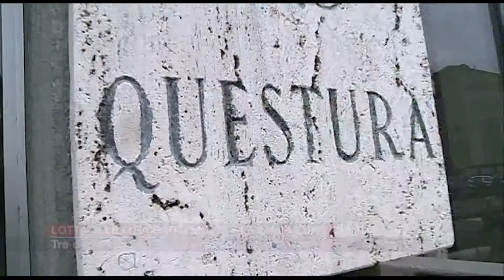Etg - Contrasto al gioco illegale: tre gestori di sale giochi denunciati